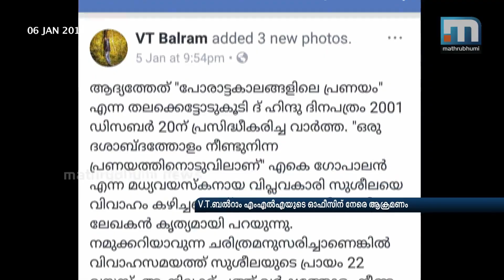M M Mani Terms Balram's Remark On AKG Absolute Rubbish| Mathrubhumi News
Palakkad: The remark made by Thrithala MLA VT Balram on late communist leader AK Gopalan is absolute rubbish, said Power Minister M M Mani. The march taken out by DYFI activists to Thrithala MLA office demanding an apology from Balram created tense moments. CPM state secretary Kodiyeri Balakrishnan said that the rancorous propaganda unleashed under the leadership of the Congress MLA should be condemned. Congress leader K Muraleedharan too termed Balram's comments inappropriate. Balram's Facebook post relating to the marriage of AKG and Susheela and their age differences had sparked a controversy.